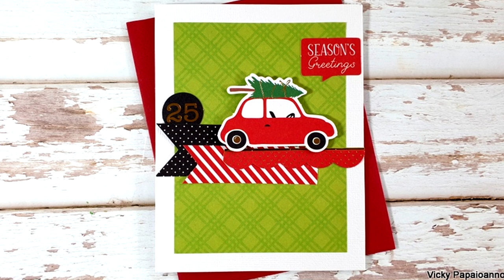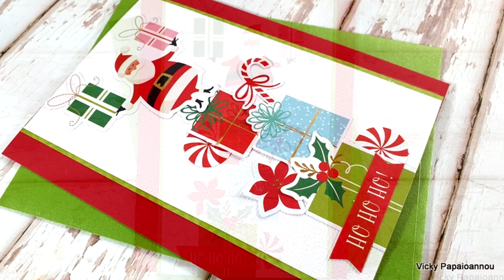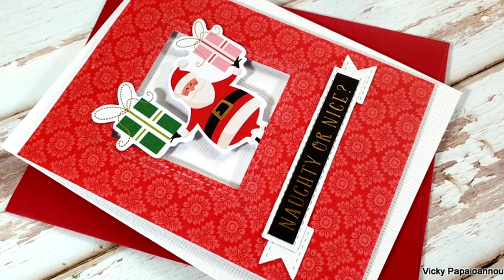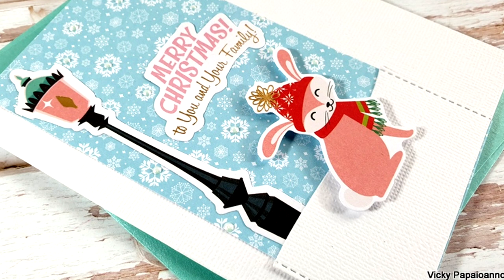1 kit 10 cards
• Card Kit of the Month Membership - Spellbinders